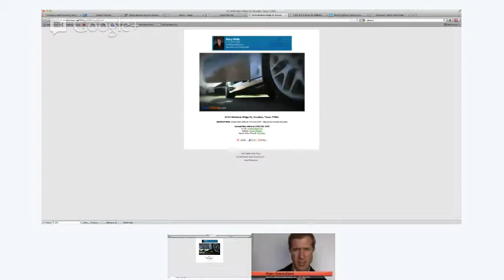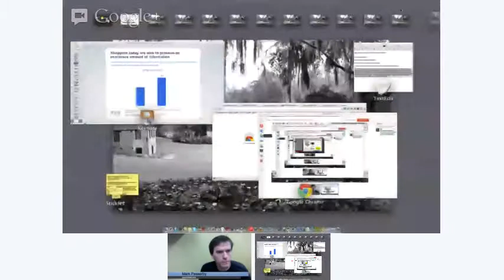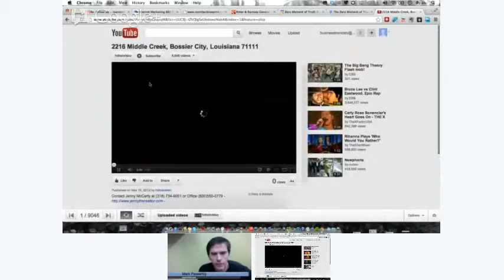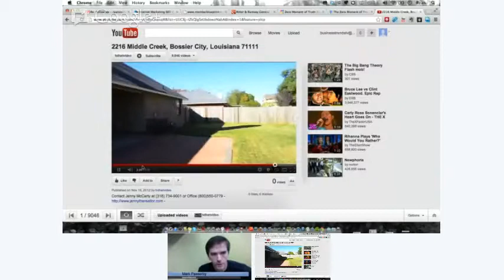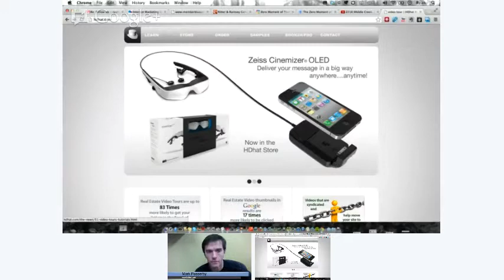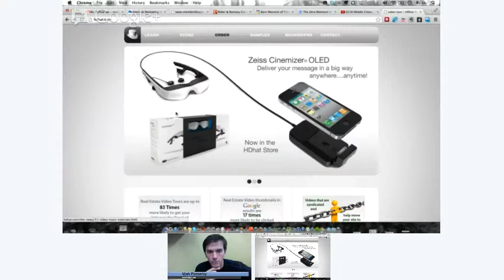Makayama Universal Mobile Movie Studio: Turn Your Smarthphone Into An Amazing Video Cam For $300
Makayama Universal Mobile Movie Studio goo.gl/gDyLH - If you have tried to shoot professional video's with you iphone or ipad or android based phone but have been frustrated that you cannot get enough light, a wide enough frame capture, or quality audio then you will want to watch this video as it shows you exactly how you can turn any mobile device into a portable professional movie make machine for less than $300!